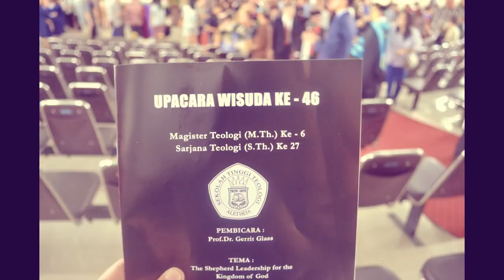Trailer Wisuda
Video Wisuda STT Aletheia 2019.
Full Video bisa diambil di Perpustakaan.
Hubungi Ocha